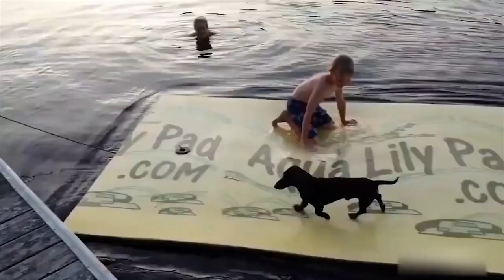Funny animals video 2023 | Funny dogs and cats #15 | very cute animals | cute animal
Here you can come every day for a dose of laugh to watch some Funniest animals 2023 | Funny cats and dogs | Funny animals videos 2023